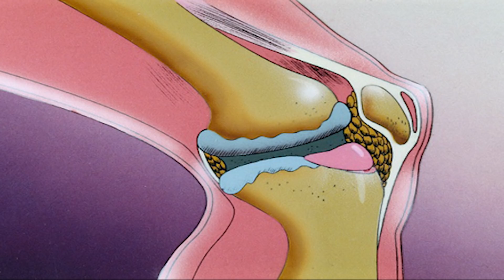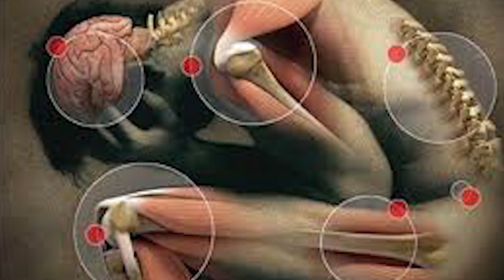गठिया रोग हो जायेगा जड़ से खत्म इस घरेलू उपाय से ठीक होगा दर्द… home remedies for arthritis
गठिया एक ऐसा रोग है, जो बढ़ती उम्र के लोगों को अपनी चपेट में ले ही लेता है। भारत ही नहीं, बल्कि दुनिया भर में इसके रोगी हैं। जोड़ों में दर्द, अकड़न और सूजन इसके सामान्य  लक्षण हैं। मगर गठिया बढ़ जाए, तो रोगी का चलना-फिरना दूभर हो जाता है।
इसका सबसे ज्यादा असर घुटनों और रीढ़ की हड्डी पर होता है। इसके अलावा अंगुलियों के जोड़ों, कलाई, कूल्हों, घुटनों और पैरों के जोड़ों पर असर डालने के साथ-साथ मसल्स, ऊतकों पर भी प्रभाव डालता है।